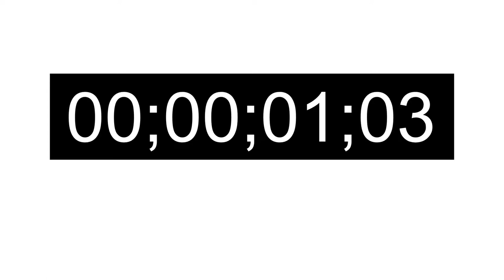Big Data Mar del Plata - 05 - Parque Automotor